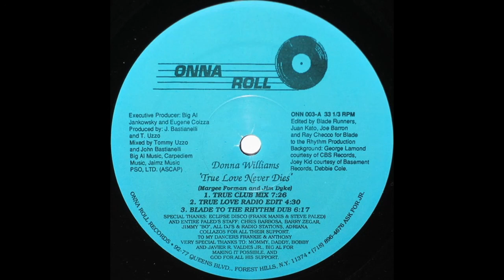True Love Never Dies (Blade To The Rhythm Dub) - Donna Williams